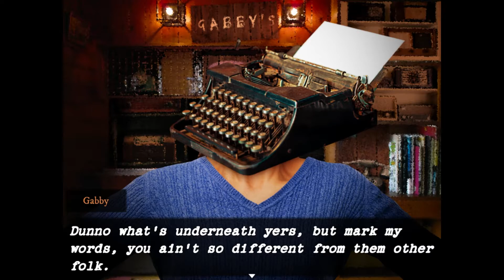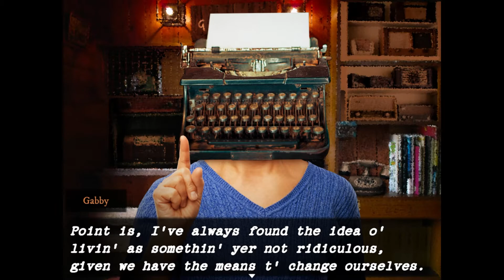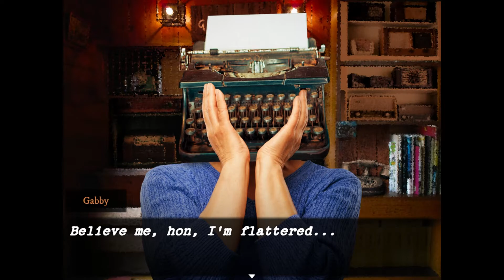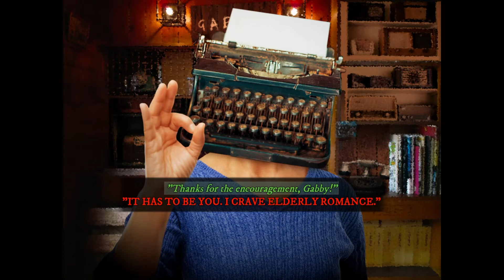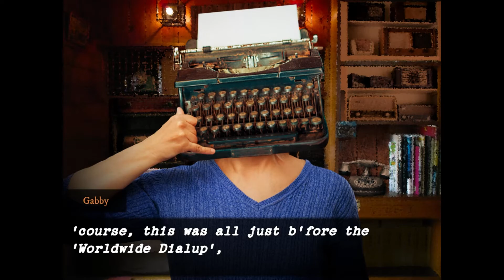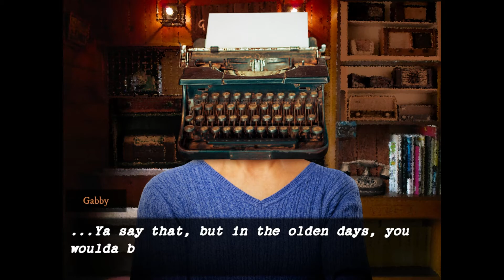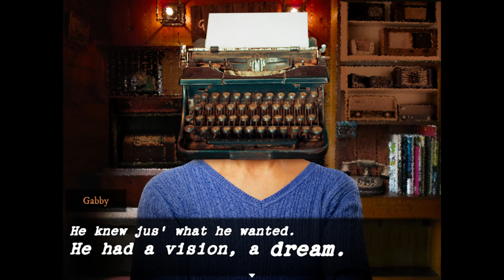Flirting With Older Women | Dialtown: Phone Dating Sim - Part 5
"Getting bitches is no easy task, so when you obtain one, make sure that it lasts" -Sun Tzu